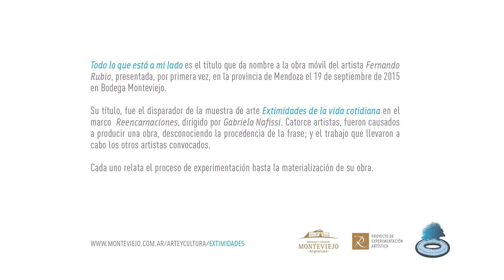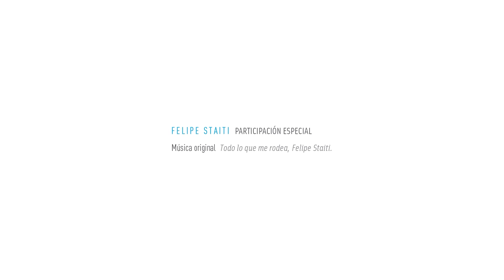Cumpleaños JUAN CASTILLO